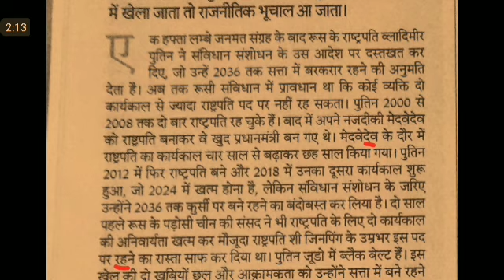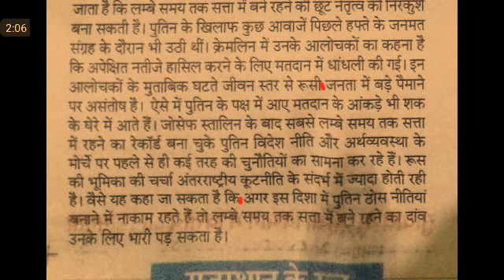Editorial Dictation @80 WPM #890, 06 July'20, rajasthan patrika EditorialDictation ssc stenographer